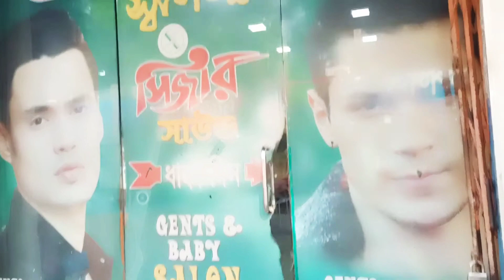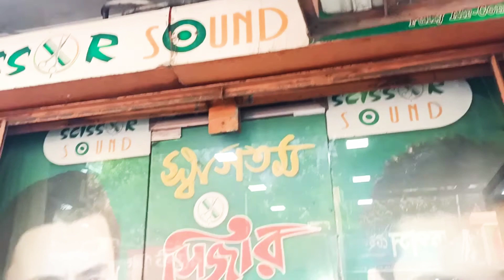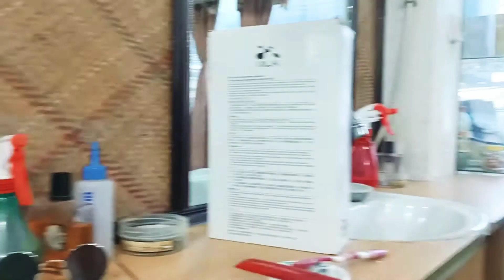Hair Straight !!!!!! MH RIGAN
hair cut
and hair straight

1st salon name : siger

2nd salon name :3 star

Hair straight : 900 tk bdt [3 star]

hair cut : 150 tk bdt [siger]